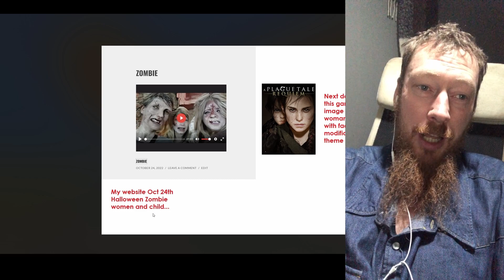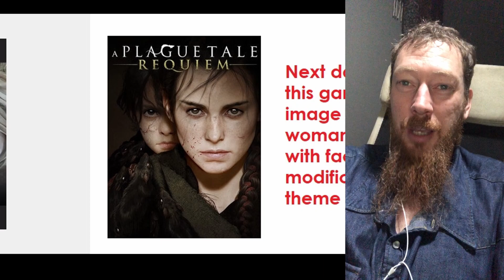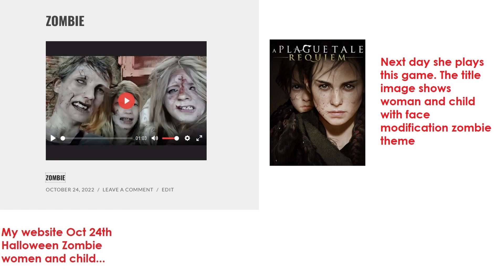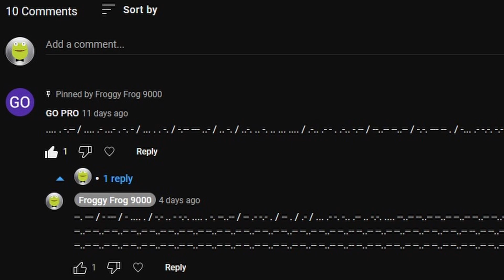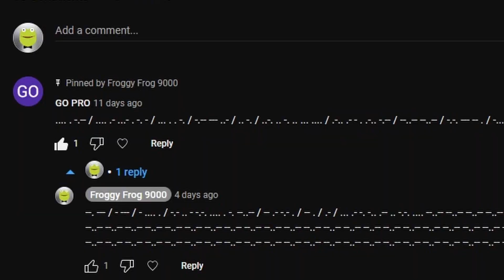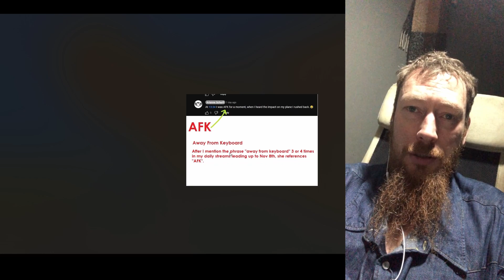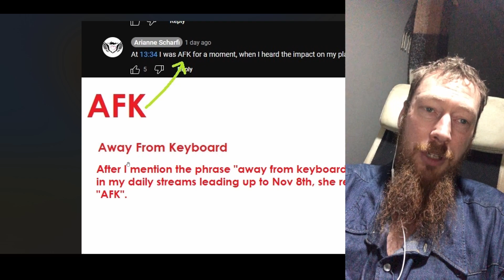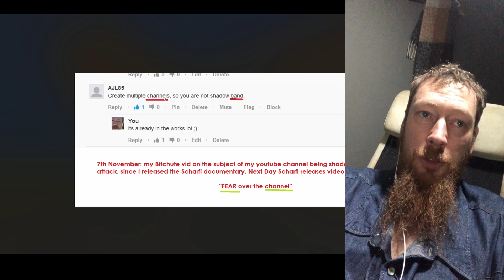World First - Narcissistic Mimicry & Dogwhistling Documentary - Follow up 2 Arianne Scharfi Mimicry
My bitcoin receiving/deposit address on bitcoin network
1AhAkGaNhUiN9sXRXJdNzepsa5uVWKHDuK
My Dogecoin Receiving/deposit address on Dogecoin Network:
I offer coaching calls . The dog whistling continues unabated and I am here to document it all. heres the documentary

Share these videos because I'm so shadow banned no one will see them unless you share.)